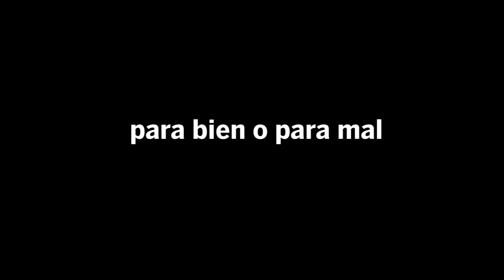Ama Thalía a sus haters